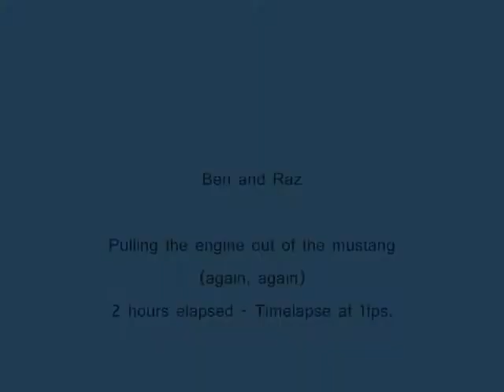Engine Pull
Young Benji and Razzypoo pull a 408 sbf from Benji's old mustang :)

Gotta love them sweet tunes!